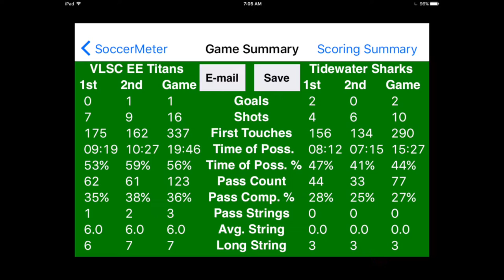2016-10-23: U10 Tidewater Sharks vs VLSC EE Titans (highlights)